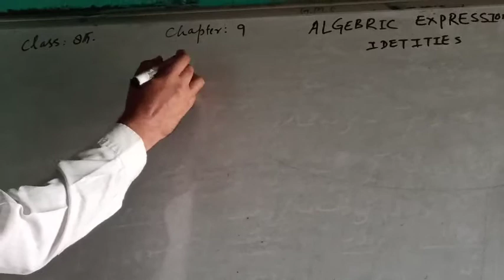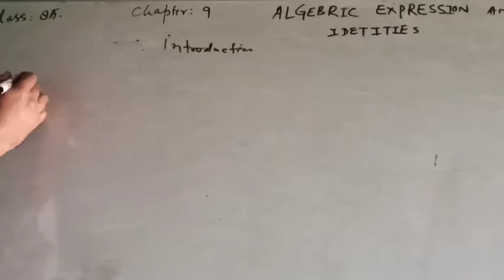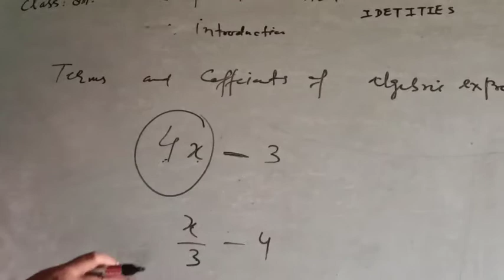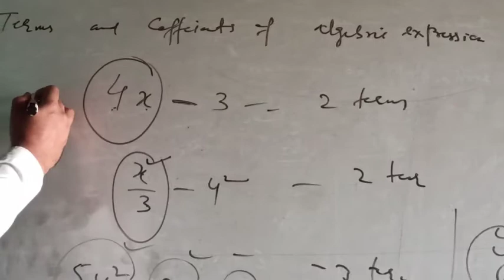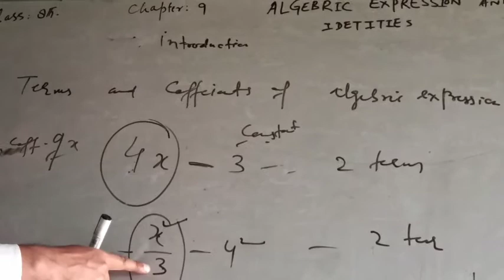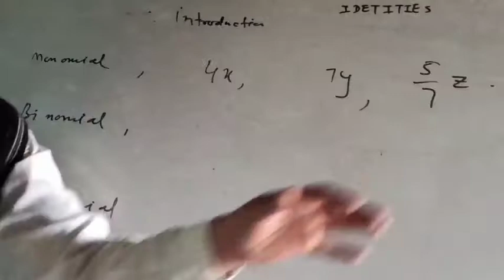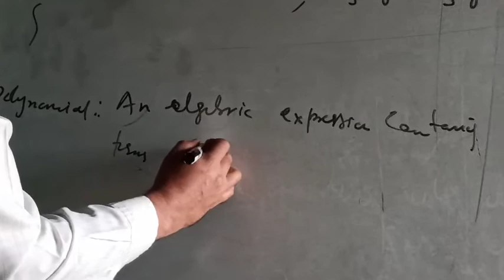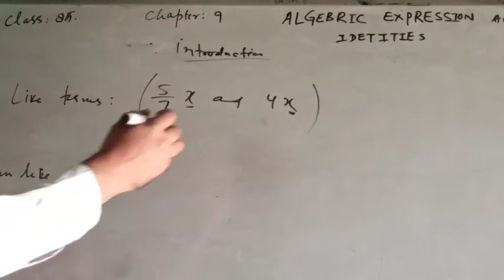Class 8th MATHS Chapter 9 ALGEBRAIC EXPRESSION AND IDENTITIES (INTRODUCTION)